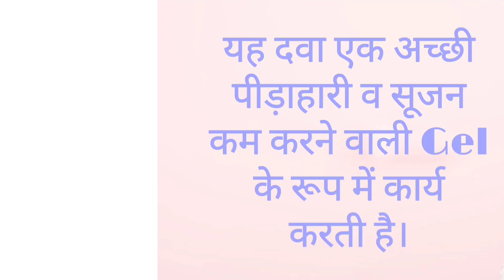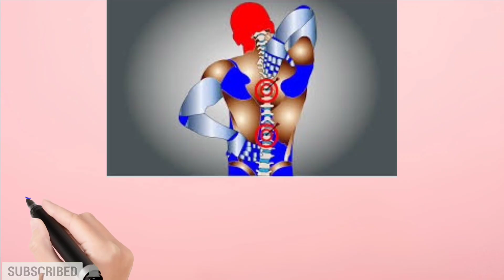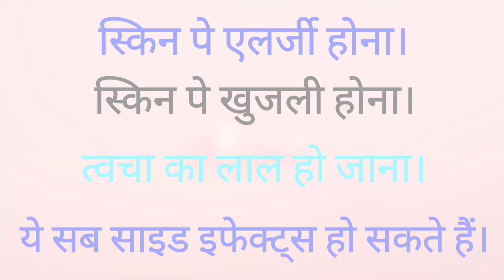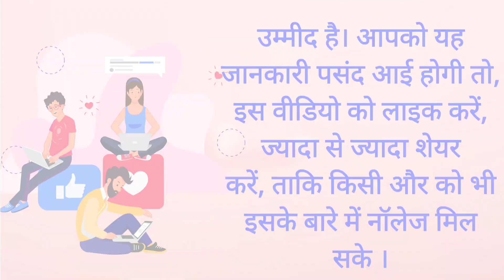Omnigel Cream Ke Fayde | Omnigel Cream Uses In Hindi | Pain Relief Cream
Omnigel Cream Ke Fayde | Omnigel Cream Uses In Hindi | Omnigel Cream | Pain Relief Cream

नमस्कार दोस्तों मैं DRx Deepak Kumar आपके अपने यूट्यूब चैनल Drxkunj पे आपका स्वागत करता हूं।

आज हम लोग Omnigel Cream के बारे में जानेंगे,
Omnigel Cream क्या है। क्यों यूज़ किया जाता है,
इसका बॉडी में प्रभाव कितने समय तक रहता है, Omnigel Cream के यूज में किन-किन सावधानियों का ध्यान रखना चाहिए,
और इसके साइड इफेक्ट क्या क्या है,
तो आइए शुरू करते हैं -

अगर आपके मन में कोई भी डाऊट या सवाल है तो आप हमसे इंस्टाग्राम पर बात कर सकते हे इंस्टग्राम पर फॉलो करने के लिए इस लिंक पर क्लिक कीजिए ( to follow us on instagram )

 is different always make sure that the ampule you are using is for Intra-venous or Intramuscular then inject
Don’t use diclofenac injection without doctor prescription it may harm to you
Diclofenac injection brand name are
1. Dynapar injection
2. Voveran injection
3. Dolokind injection
4. Topac injection

Diclofenac injection | dynapar injection | voveran injection uses are

1. Rheumatoid artritis
2. Osteoartritis
3. Ankylosing spondylitis
4. Fracture
5. Headache
Bodyache
Migrain
Backache
Mild fever
6. Muscular pain
7. Dental pain
8. Ear pain
9. Accidental injury
10. Post-oparative
11. Dysmenorrhoea pain
12. Kidney stone pain

Diclofenac injection | inj dynapar | inj voveran side effects are

1. Pain, redness, swelling at site of injection
2. Abdominal pain
3. Constipation
4. Diarrhoea
5. Nausea, Vomiting
6. Tinnitus We also discuss about diclofenac

voveran injection

diclofenac sodium
diclofenac potassium
diclofenac sodium injection ip
diclofenac tablet
diclofenac potassium and paracetamol tablets
diclofenac aq injection
diclofenac allergy
diclofenac brand name
tab diclofenac
tab diclofenac sodium 50 mg
diclofenac tab 25mg
diclofenac sodium tab
diclofenac cream
diclofenac capsules
diclofenac cream uses in hindi
diclofenac diethylamine gel bp uses in hindi
diclofenac side effects
diclofenac side effects in hindi

diclofenac sodium
diclofenac sodium tablet uses
diclofenac potassium
diclofenac sodium uses
diclofenac sodium tablets
diclofenac sodium 50 mg tablet
diclofenac used for diclo plus
diclo tablet
diclofenac medicine
diclo plus tablet
diclofenac action
diclofenac usage
diclofena sodium gel
voveran emulgel

diclofenac sodium
diclofenac tablet
diclofenac potassium
diclofenac uses
diclofenac sodium uses
diclofenac tablet uses
diclofenac sodium tablets
diclofenac used fordiclo plus
diclo tablet
diclofenac medicine
diclo plus tablet
diclofenac action
diclofenac usage

diclofena sodium gel
voveran emulgel
diclofenac sodium topical gel
Diclotel-aq

Diclofenac sodium 75mg
diclofenac 75mg
diclofenac 100 mg
diclofenac 50
diclofenac sr
diclo 50 mg
diclo plus tablet uses
diclofenac mg
fenac tablets
diclofenac for period pain
diclofenac sodium 50 mg uses
diclofenac 500 mg
diclofenac capsule
diclofenac trade name
clofenac tablet is diclofenac
clofenac tablet uses
diclofenac 50mg tablets
diclofenac 50mg uses
moov advance
diclofenac 50 mg tablet uses
dyclo tablet
dicloflame tablet uses
diclofen 100 sr
diclogesic plus
diclofenac 100 mg tablet
another name for diclofenac
use of diclofenac sodium tablet
diclofenac sodium tablet use
diclo sr
dicloflame tablet
diclo para
diclofenac 1mg
dicloflame
diclofenac sodium action
diclo plus uses
diclofenac sodium 50 mg tablet uses
diclo pcm
diclofenac sr tablet
diclofenac muscle relaxant
diclofenac